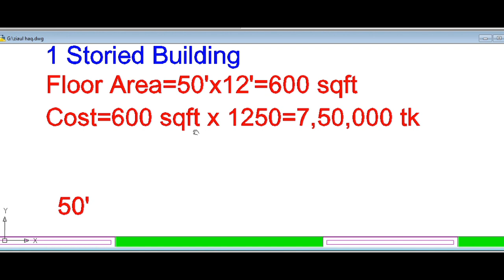সাড়ে ৭ লক্ষ টাকায় ৩ রুমের এক তলা বাড়ি!!Building Plan on 50'x12'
সাড়ে ৭ লক্ষ টাকায় ৩ রুমের একতলা বাড়ি
Home Plan
 south Face Home plan
6 storied Building Plan with cost
4 Unit Building Plan 51x47'
5 Unit Building Plan 51x47'
690 sqft Floor Plan
২ কাঠা জমিতে ২ ইউনিট বাড়ির প্লান2 Unit Building Plan Design
6 room Building plan
Foundation work
pilling work
Building Plan
খরচ সহ ২ ইউনিট বাড়ির প্লান
Building Design
Best Floor plan
800 sqft Floor plan
৭৪০ স্কয়ার ফুটের অসাধারন একটি ফ্রোর প্লান
2 Unit Building Plan 2 khata

৭০০ এবং ৫০০ স্কয়ার ফুটের ২ ইউনিট বাড়ির প্লান
800 sqft Flat with 3  Bed Room
১০৫০ স্কয়ার ফুটের ২ ইউনিট বাড়ির প্লান
১০ তলা বাড়ির খরচের হিসাব
ডুপ্লেক্স বাড়ি
৬ তলা বাড়ি খরচসহ ৫ কাঠা জমিতে ৩ ইউনিট
৫ তলা বাড়ির খরচ
3D Model
৫ লক্ষ টাকায় ৩ রুমের বাড়ি
Foundation cost
6 storied building cost
Engr totul
৭ ইউনিটের এক অসাধারণ বাড়ির -7 unit Building plan on 6 khata lamd
Sand pilling
Foundation cost
6 storied Building Plan with cost
৬ তলা বাড়ির খরচের হিসাব মাত্র ১ কোটি টাকা
8 storied Building plan 45'x40'
4 unit 6 storied building plan 84'x62'
10 storied building foundation cost
6 storied building foundation cost